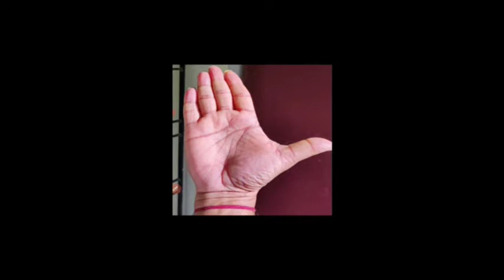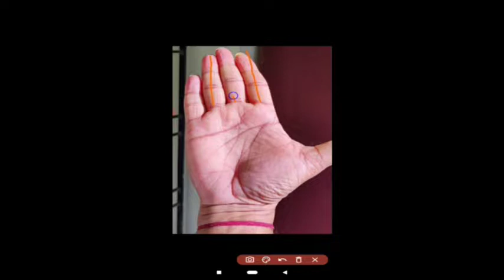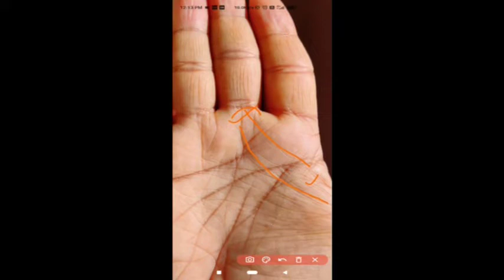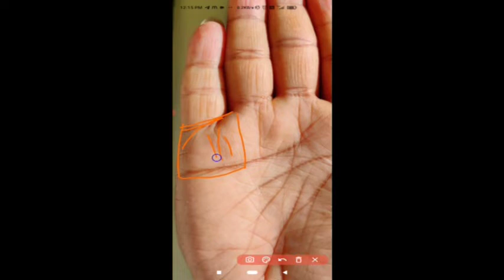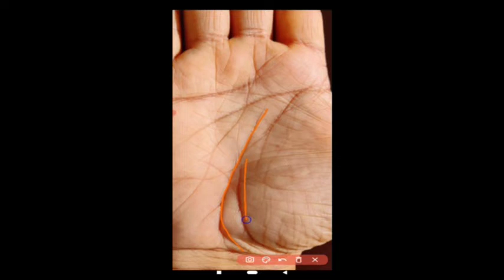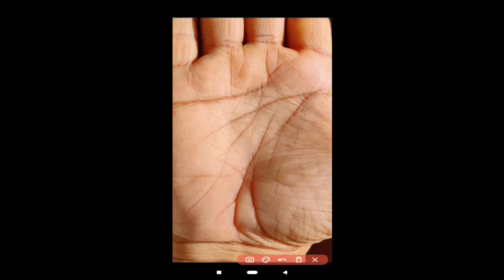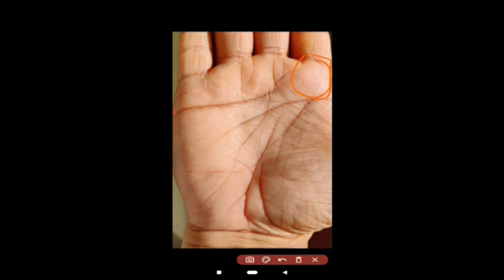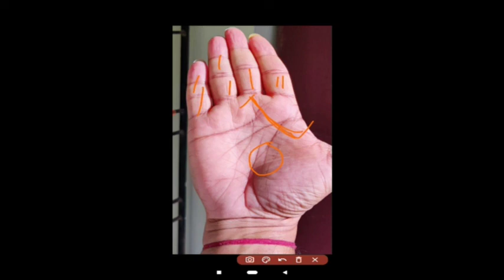भागवान का आशीर्वाद ऐसे जातक पर हमेशा रहता है...palm reading male hand /palmistry